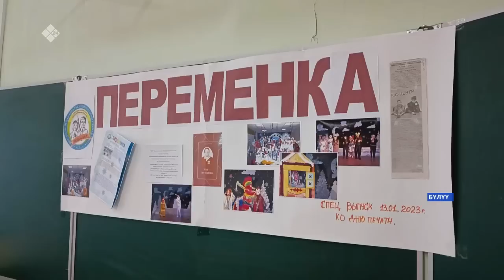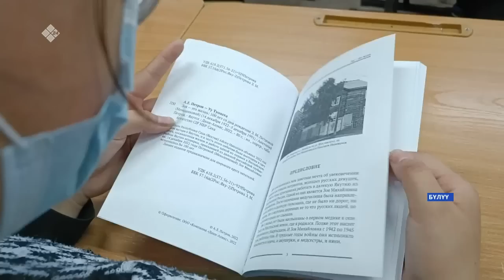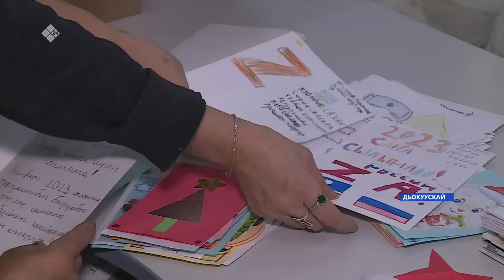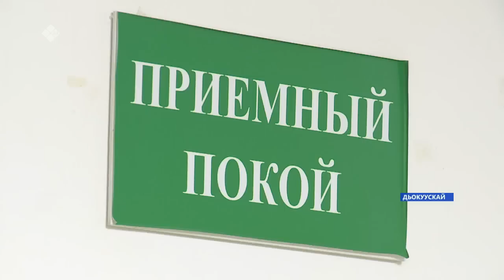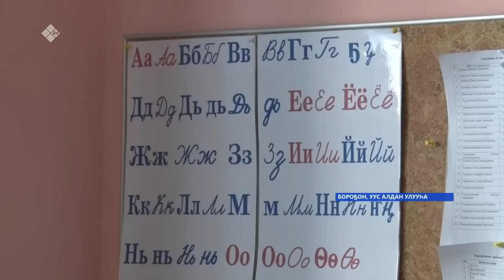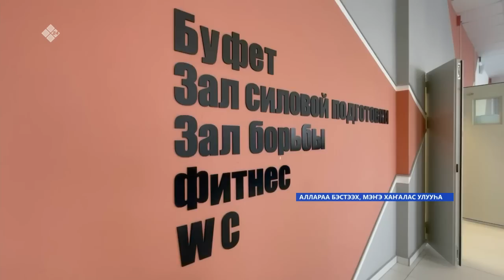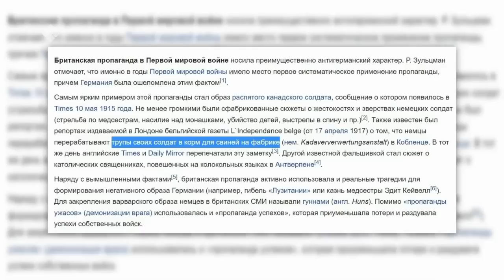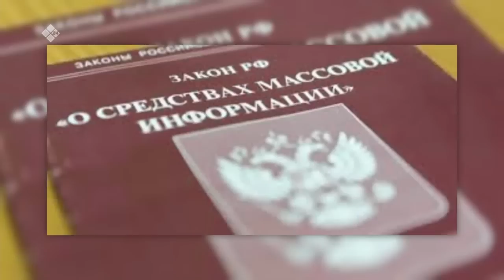«Саха сирэ» информационнай биэрии. Тохсунньу ыйын 13 күнэ 20:30